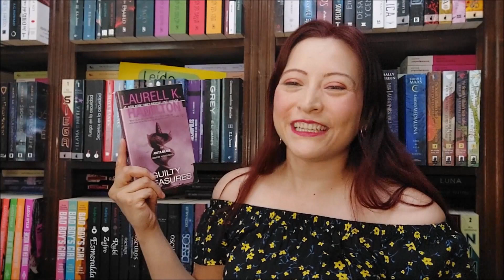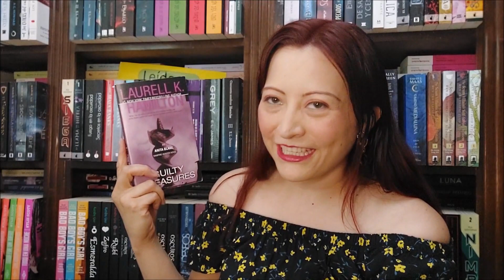CountDown Challenge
Holis, este video lo ví con Luna en su canal que se llama “La Mamarracha Lectora”. Es un challenge que se me hizo muy padre de realizar, además de que es un video realmente cortito. Espero a ustedes también les guste y se diviertan con él.

Lo bueno de este Challenge es que tiene una consigna para nominar, así que aquí van mis nominadas:

Facebook: VEL viviendo Entre Letras